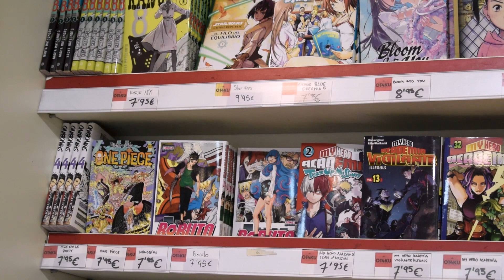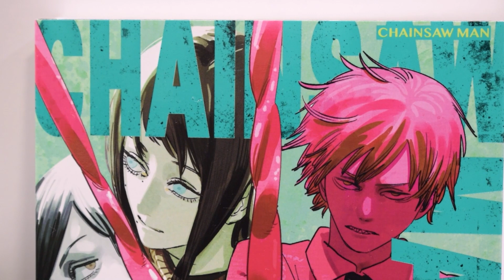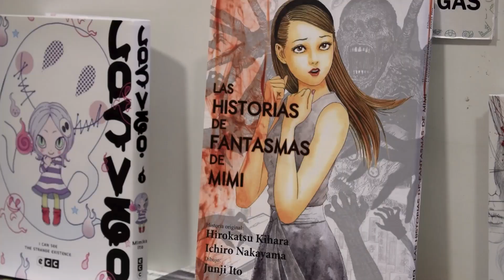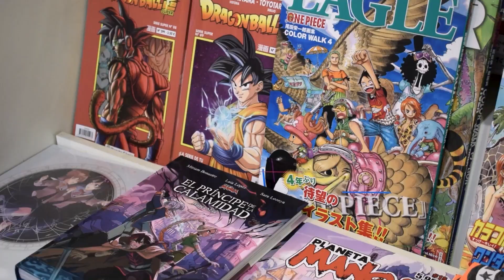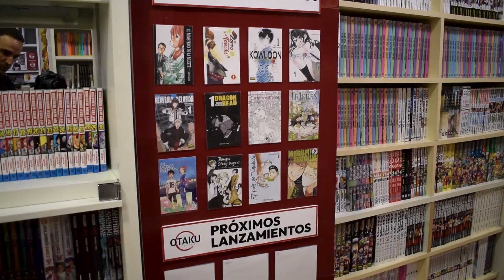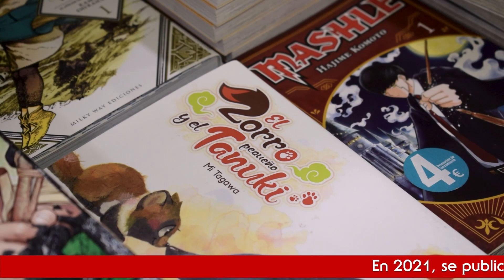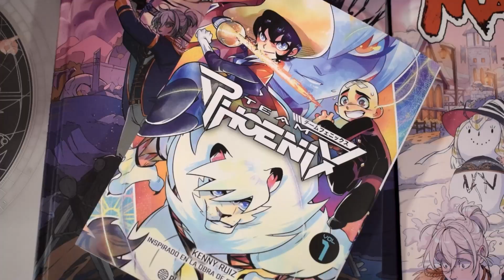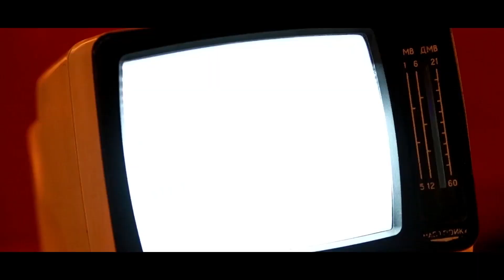Entrevista Otaku Center por Sergio Mullor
Si buscas Otaku Center en Google, la descripción que te sale junto al mapa donde está reza así: “Santuario para coleccionistas de manga y cómics, con figuras y merchandising originales de series y películas”. Y eso es lo que ofrece uno de los mayores especialistas en manga y anime de Madrid, que lleva abierto desde 2007.